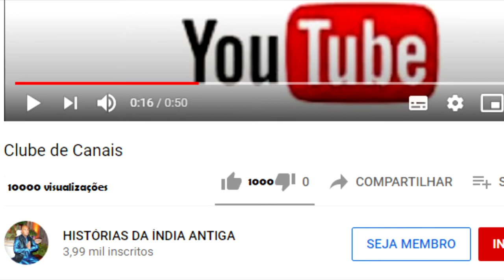A DEUSA LAKSHMI TIRA TUDO DE JAGANNATHA